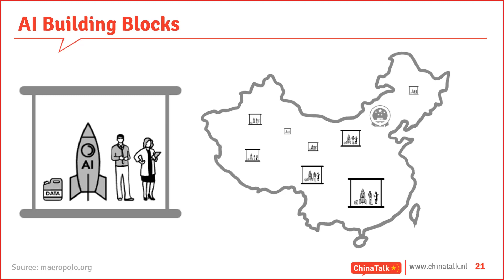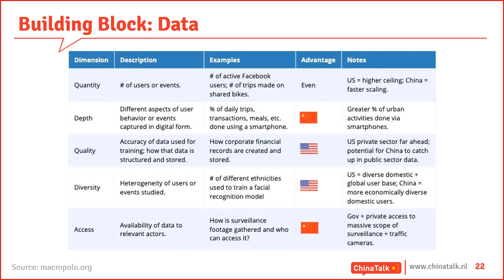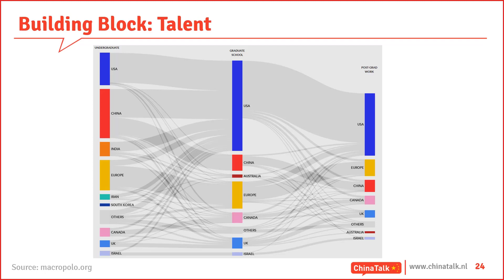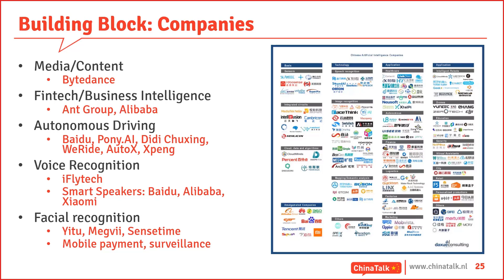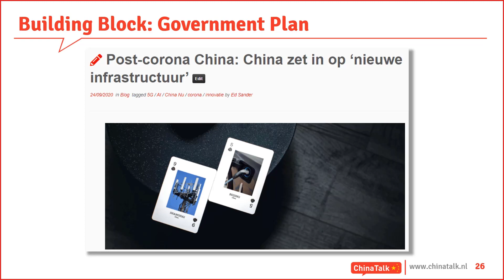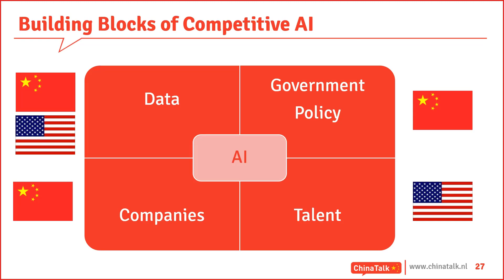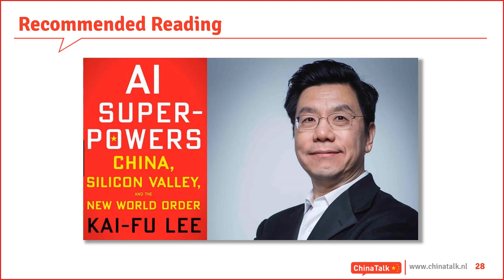Wie loopt voorop in kunstmatige intelligentie?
Deze video bevat een kort deel van een lezing die ChinaTalk's Ed Sander op 2 februari 2021 online verzorgde voor 80 studenten Technische Bedrijfskunde aan de Saxion Hogeschool in Enschede. Een van de zaken waar de studenten nieuwsgierig naar waren was wie er voorop loopt in kunstmatige intelligentie, China of de Verenigde Staten.